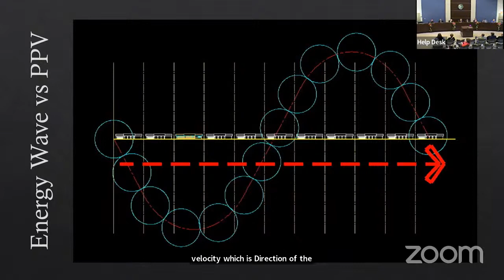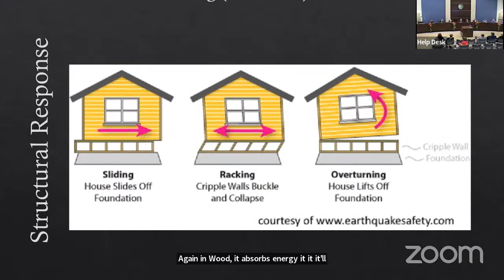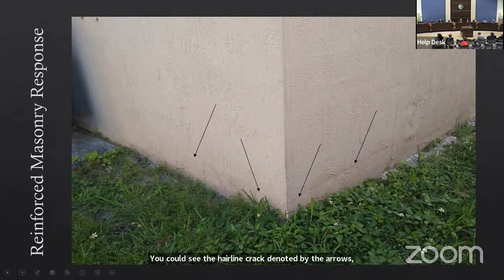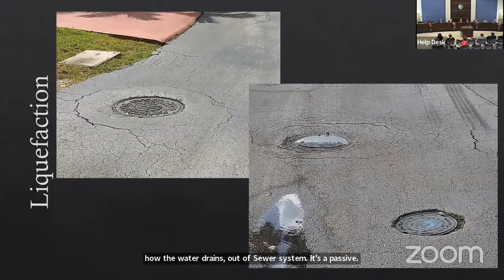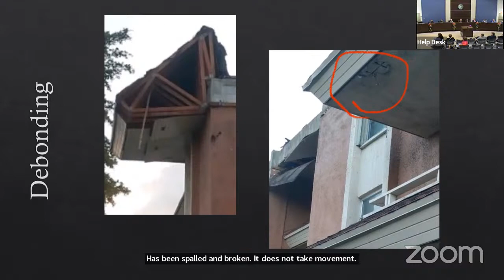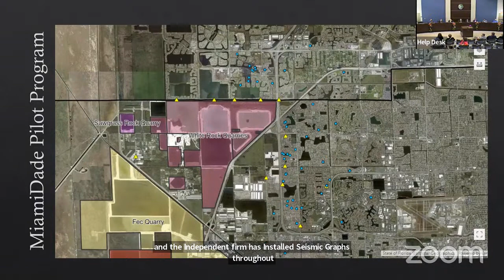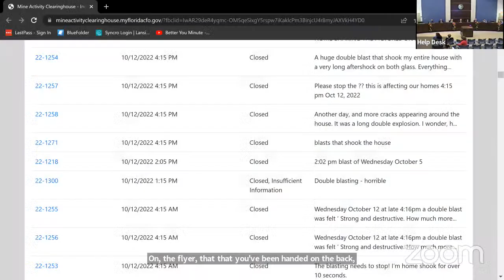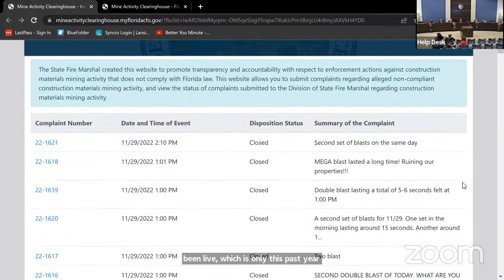Blasting Advisory Board Town Hall | December 19, 2022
The Town of Miami Lakes' Blasting Advisory Board held a Town Hall meeting and discussion based on concerns residents may have regarding blasting in the area.

From property damage to overall quality of life, the issues raised by Miami Lakers will be brought to miners in the area at the upcoming Roundtable with Miners, held on January 19th, 2023. For more information on this second Blasting Advisory Board event, visit TOML.Eventbrite.com.